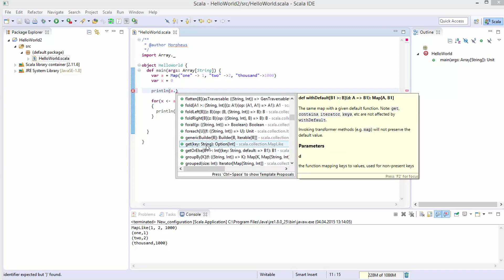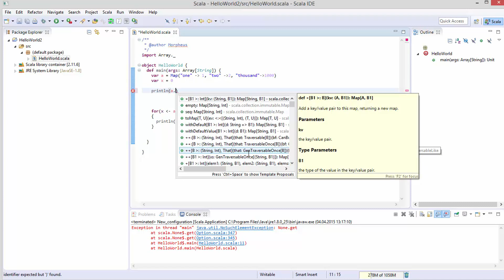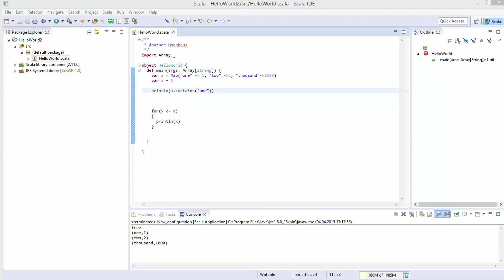Scala #8 - Collections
Hier ein kurzes Tutorial über Collections, die Listen von Scala